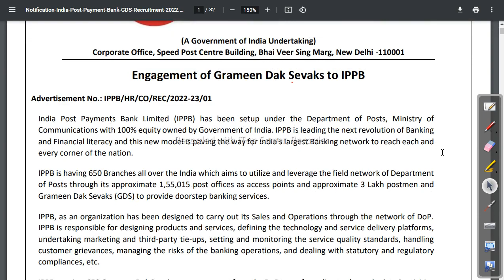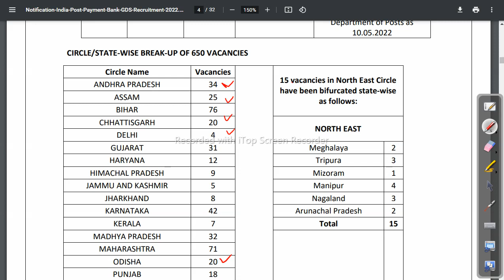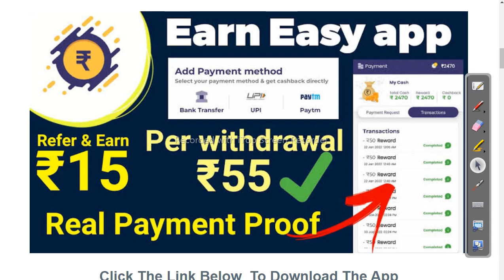Odisha GDS New Vacancies 2022 Apply For 650 GDS Post - Job in odisha Odisha Govt Job 2023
Use Our Refer Code To Get 50 Rs -  Vp6nP17J

Odisha GDS New Vacancies 2022 Apply For 650 GDS Post - Job in odisha

odishajobreporter,
fmmanoj,
odisha job reporter,
odisha job,
odisha job info,
ics tips,
odia space,
fm manoj,
laxmidhar sir,
govt jobs,